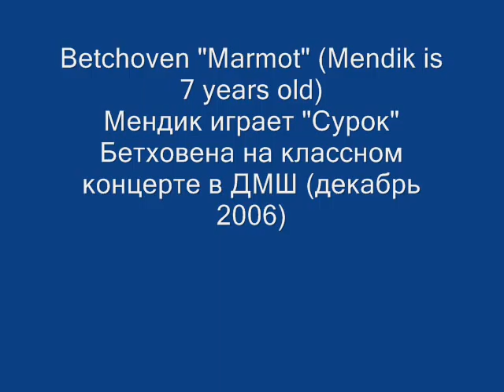Mendik is playing "Marmot" Betchoven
He is playing at the class concert in his music school. He is 7 years old.